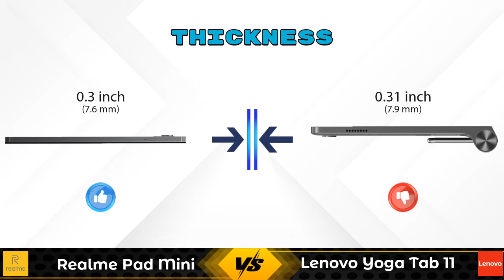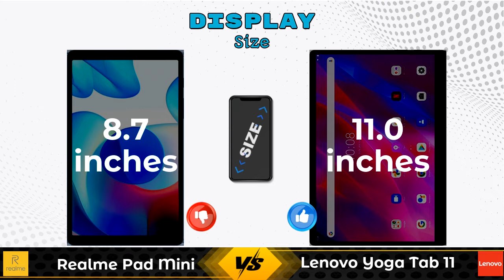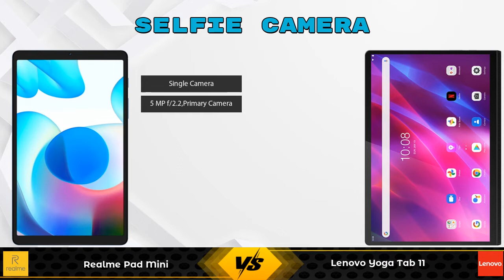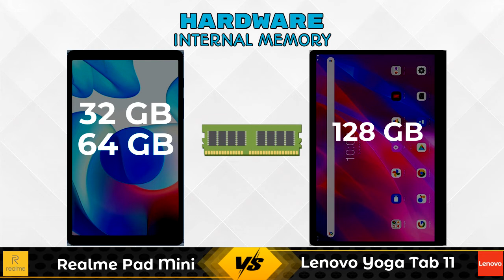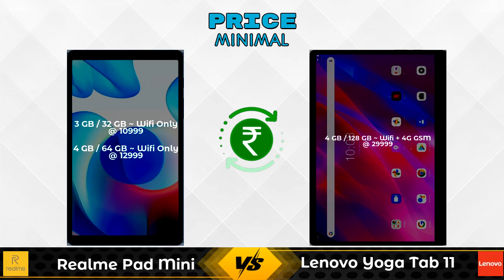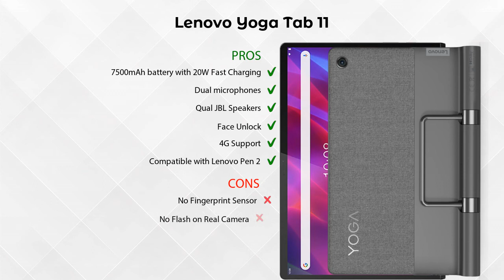Realme Pad Mini Vs Lenovo Yoga Tab 11 - Full Comparison [Full Specifications]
In this Video we are Comparing Realme Pad Mini Vs Lenovo Yoga Tab 11 with [Full Specifications].

Variant Details:
3 GB / 32 GB~~10999~~Wifi Only - 10999
4 GB / 64 GB - 12999 - Wifi Only (Flipkart)

Lenovo Yoga Tab 11 4 GB / 128 GB Details :
Brand : Lenovo  , Price : 29999  , Release/Launch Date : 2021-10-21

Variant Details:
4 GB / 128 GB~~29999~~Wifi + 4G GSM  - 29999

Realme Pad Mini Vs Lenovo Yoga Tab 11 full specifications
Lenovo Yoga Tab 11 Vs Realme Pad Mini full specifications
Realme Pad Mini Vs Lenovo Yoga Tab 11 comparison
Lenovo Yoga Tab 11 Vs Realme Pad Mini comparison